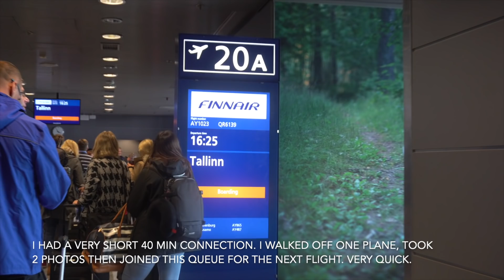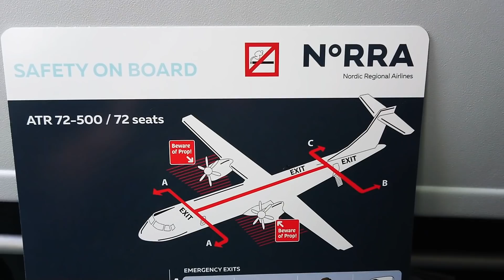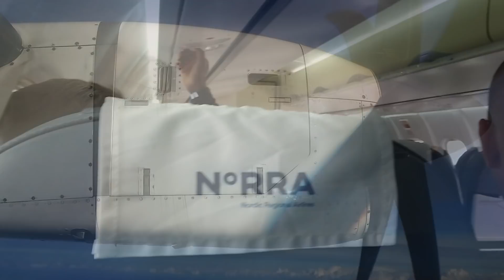Finnair / Norra ATR72 - Helsinki to Tallinn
Join me on my quick 25 min flight across the Gulf of Finland to visit the beautiful Tallinn, Estonia. NoRRA (Nordic Regional Airlines) operate regional flights for Finnair.